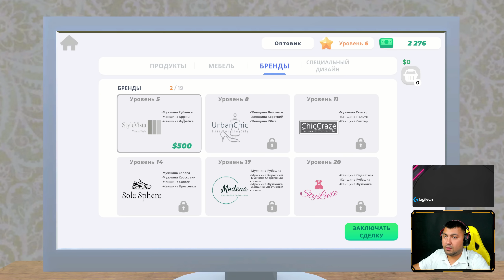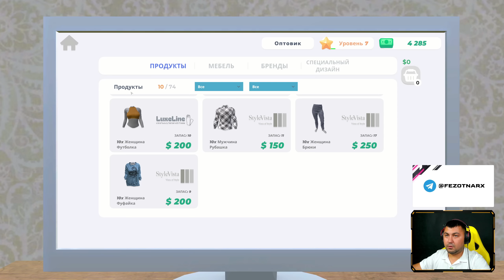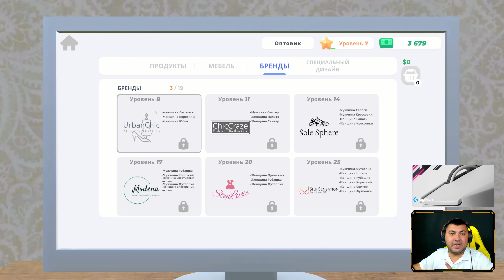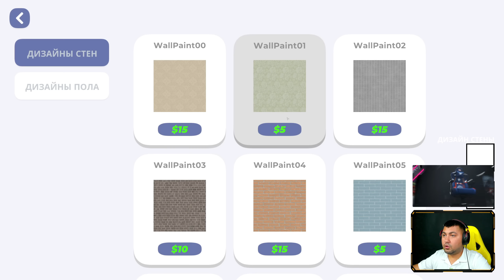CLOTHING STORE SIMULATOR / YANGI TOVARLAR KELDI #2 / UZBEKCHA LETSPLAY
Assalomu alaykum do'stlar bugun sizlarga CLOTHING STORE SIMULATOR o'yini xaqidagi ajoyib videoni e'tiboringizga havola etmoqchimiz. Videolarimiz sizlarga yoqsa layk bosib kanalga obuna bo'lishni unutmang va albatta video ostiga o'z fikringizni yozib qoldiring!

STRIMER yoki GAMERLAR uchun:
• Kuchli Kompyuterlar

Mening kompyuterim:
➔Processor: Intel Core i9-11900K
➔Videocard: GeForce RTX 3090
➔Motherboard: Rog Strix Z590-F
➔Ram: Corsair Vengeance 32GB / 3200Mhz
➔Hdd: Samsung 970 EVO Plus NVMe M.2 + 2TB
➔Webcam: Razer KIYO PRO
➔Microphone: HyperX Quadcast S White
➔Power Unit: Rog Strix 750W
➔Mouse: Rog Gladius III
➔Headset: HyperX Cloud II Red
➔Keyboard: Rog Strix Scope RX
➔Chair: Anda Seat Navi Edition Yellow